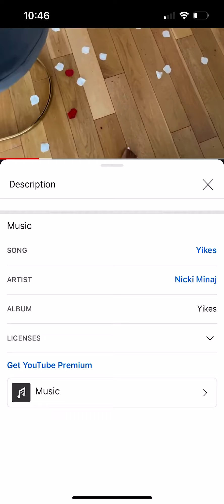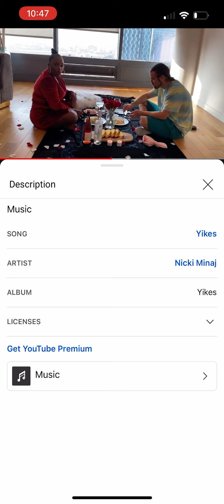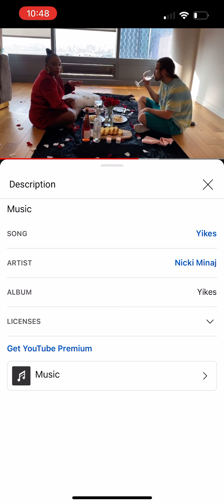Milk 74 i Inspired you an Your Citch Feed The hkomeless!